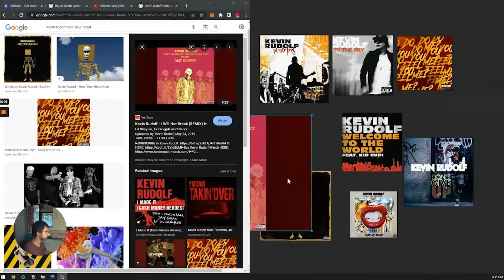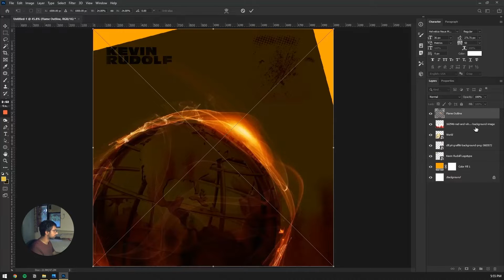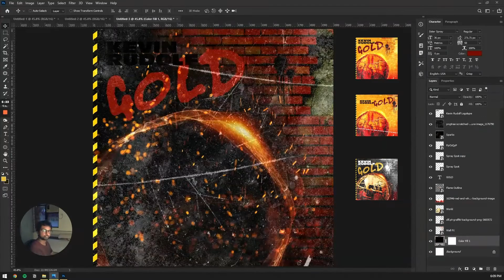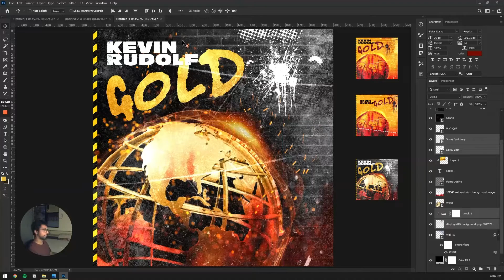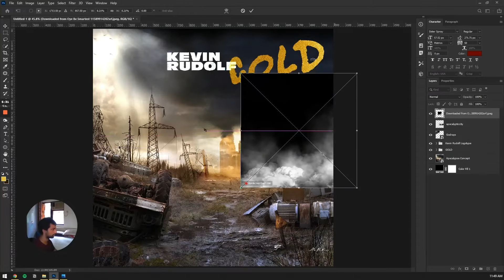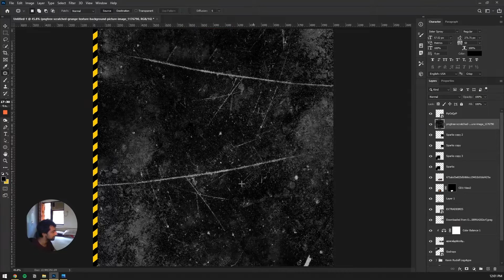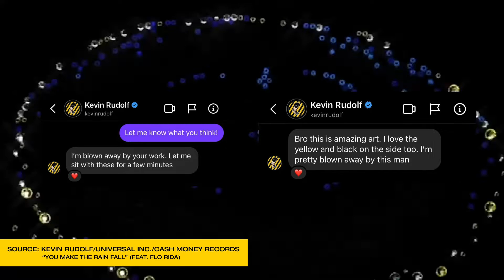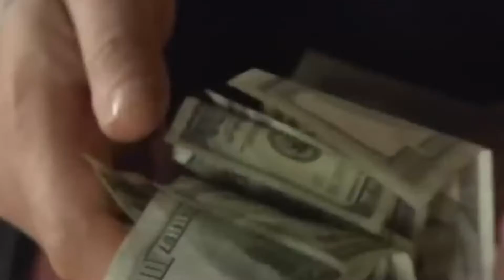Designing a cover artwork for Kevin Rudolf! (special)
Hey guys! Hope everyone's been having a great week. This time around, sit back for a very special episode as I walk you through the creative process behind the cover artwork I recently made for Kevin Rudolf's latest record, "Gold"!

Chapters:
0:00 Hey there!
0:47 How it all happened
2:27 A preview of things to come
3:25 Studying Kevin's discography + Moodboard
5:17 Artwork draft 1
7:50 Artwork draft 2
9:18 The final version
14:36 What I've learned working with Kevin
17:05 Outro ("GOLD" OUT NOW!)

It helps to build a community for people to share their creative experiences/processes and show the power of art. Let's go!